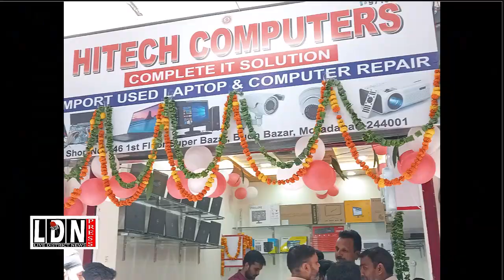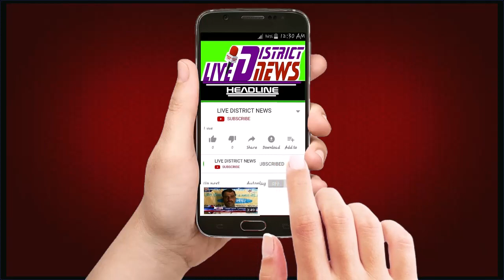सुपर बाजार में हाइटेक कंप्यूटर दुकान नंबर 146 फर्स्ट फ्लोर सुपर बाजार में दुकान का हुआ शुभारंभ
1  समाजिक व राजनैतिक मुद्दों को उजागर करना
2  जनता की आवाज को शासन प्रशासन तक ले जाना
3  जनता की समस्या को जन प्रधिनिधि  तक  पहुचाना